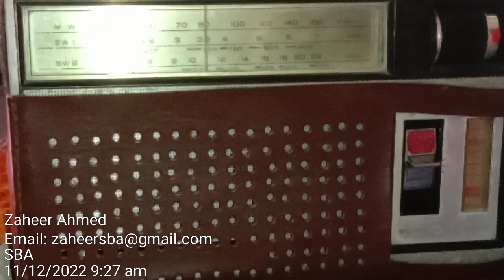Newly Repaired National Panasonic 312 Reception on MW 810 Air Rajkoot